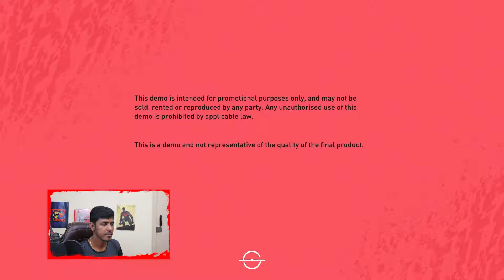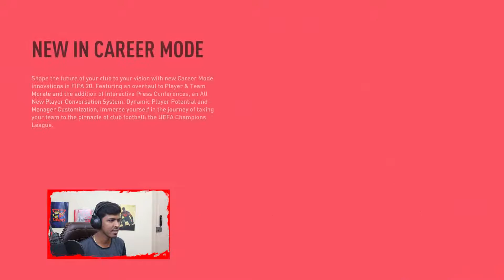FIFA 20 VOLTA FOOTBALL ⚽ FIRST DEMO GAMEPLAY | IN Tamil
First time playing FIFA 20 volta football in PS4 Pro

BUY G2A CHEAP GAMES HERE!